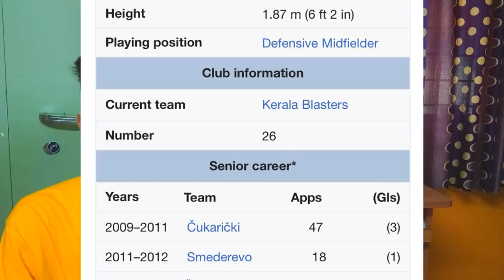Nikola krcmarevic is to kerala blasters ? | kerala blasters new signing | donix clash